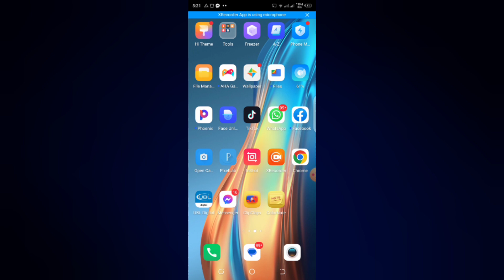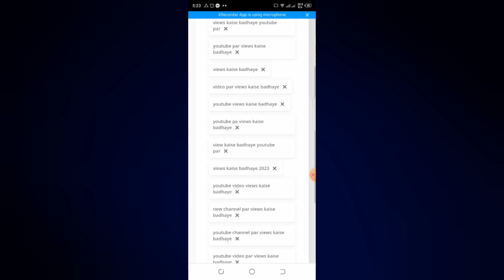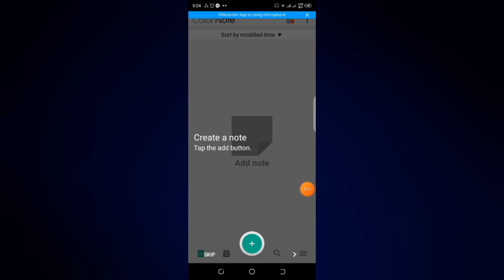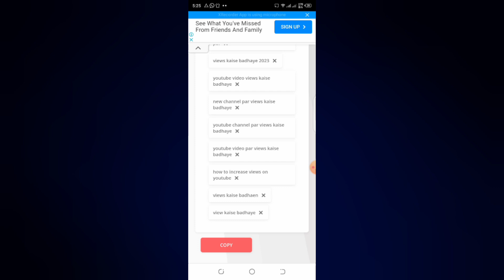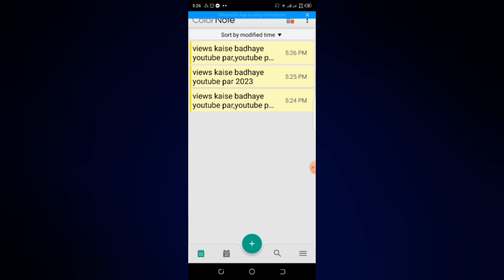Seo Kaise Kare 2023 |YouTube Seo Karne Ka Sahi Tarika | YouTube Video Seo 2023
about video... is video mien mene YouTube video ki seo Karne Ka mukammal tarika sikhaya hai jis se apki YouTube video rank kregi YouTube video search mien aye aur btaya hai k YouTube video ki seo Karne Ka Sahi tarika kya hi umeed hi ye video apko achi lge gi

YouTube video ki seo Karna sikhe
YouTube video mien seo Kaise kare 2023
how to upload YouTube video with seo
YouTube video ki seo Karne Ka sahi tarika
how to write title tags and description for YouTube videos
how to rank your YouTube video
Search engine optimisation YouTube
YouTube video seo Kaise Kar
Seo Kaise Kare 2023 |YouTube Seo Karne Ka Sahi
Tarika | YouTube Video Seo 2023
about video... is video mien mene YouTube video ki
seo Karne Ka mukammal tarika sikhaya hai jis se apki
YouTube video rank kregi YouTube video search mien
aye aur btaya hai k YouTube video ki seo Karne Ka
Sahi tarika kya hi umeed hi ye video apko achi lge gi
YouTube video ki seo Kane Ka sahi tarika
how to write title tags and description for YouTube
videos